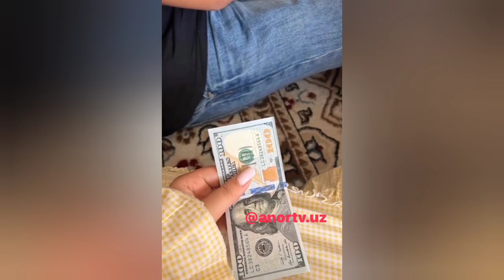QIZ ORQASINI ROSA O'YNATDI. YANGI O'ZBEKCHA PRIKOLLAR 2022